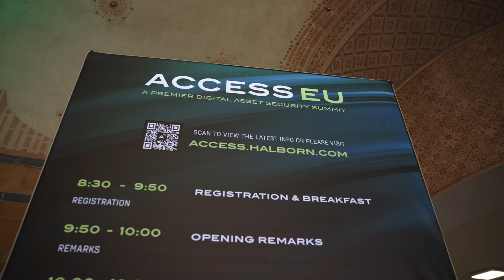Inside Halborn ACCESS | Exclusive Insights from Halborn's CEO Rob Behnke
In this video, Halborn's Co-Founder and CEO, Rob Behnke, shares insights on why ACCESS was created. He touches on why professionals from security and financial institutions should join, as well as some of the future trends in the DLT space.

📺 Chapters 📺
0:00 Introduction
0:09 Why did Halborn create ACCESS?
0:29 Why you should join the event
0:58 Future trends in the DLT ecosystem

📢 About ACCESS EU 📢
ACCESS EU: A premier digital asset security summit, was held on June 7, 2024, at Euronext Amsterdam. It gathered top industry leaders from 70+ companies to explore the ecosystem and security of digital assets and blockchain.